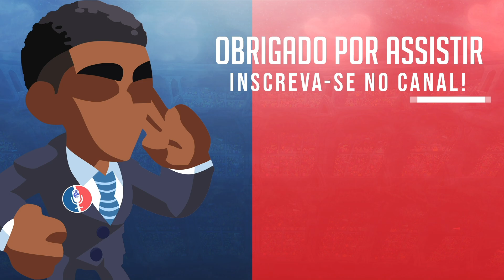Melhores Momentos Singles | Sabrawldo #41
É na Twitch onde a mágica acontece, lá sempre estaremos transmitindo as novidades do jogo, como também transmissões dos maiores torneios da América do Sul, e jogatinas com os nosso telespectadores, siga nossas redes sociais para ficar mais do que ligado na Estação Brawlhalla!